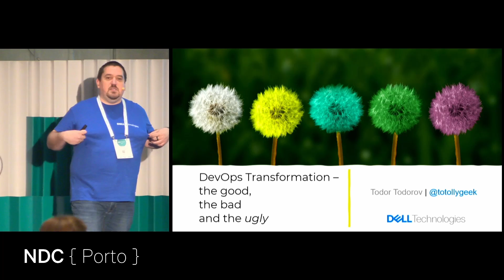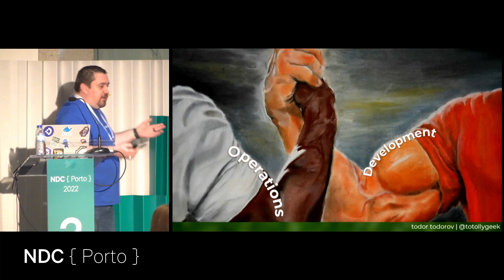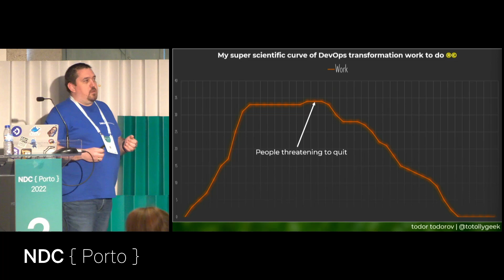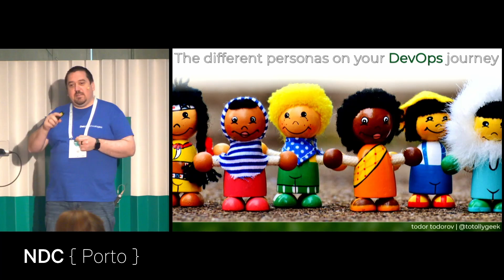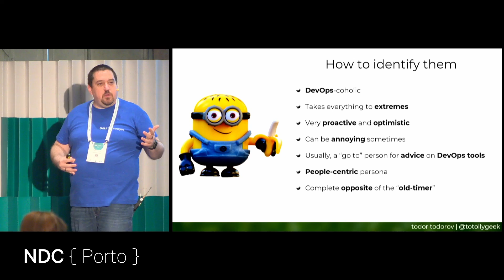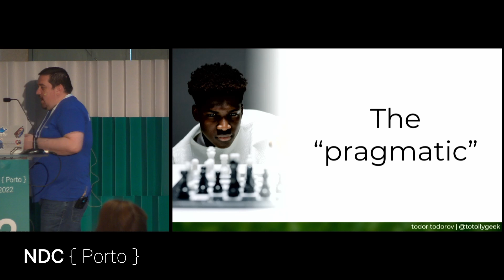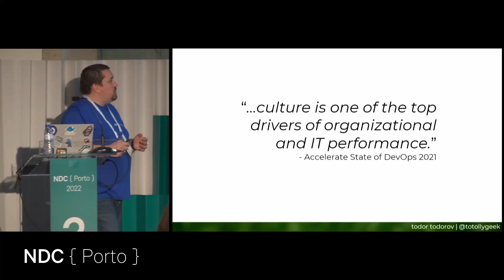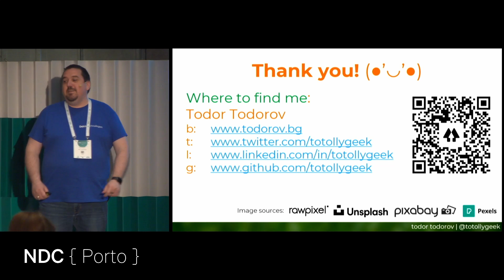DevOps transformation – the good, the bad and the ugly - Todor Todorov - NDC Porto 2022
DevOps is here to stay. It has become the de facto standard of our industry. Large and small companies are all thriving towards that goal. But what does it mean to do it? What does it mean for you as a developer, as a team leader, as a product owner?

In the past 4 years, I have been leading the DevOps transformation across many teams in our organization. I have modeled processes, built tools, led discussions, sessions, workshops. I have pushed and been pushed in different directions. I have seen it all.

I want to share that experience with you. I want to share what are the biggest challenges we faced. What personas I have encountered in the process and how I have dealt with them. I want to show you that it is not all sweets and roses, but it is also definitely not a suicide or a dead end.

I will try to summarize my list of things you need to keep in mind, in order to be successful in that journey. I will share what we did wrong and what we did right. Where it hurts and where it shines.

DevOps is cool and cruel at the same time. This is what makes it so fun and also what makes it work.